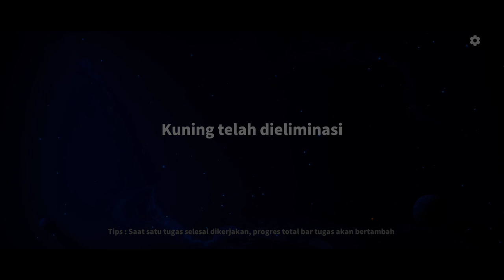2 SKILL SWAPPER TEPAT SASARAN!!! super sus